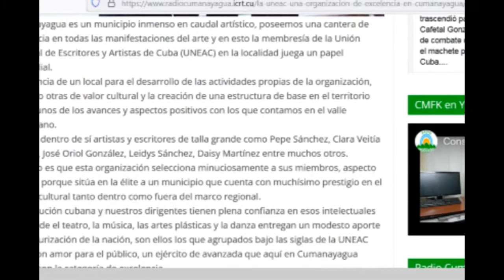Clara Veitía Barrera, escritora con voz de adentro en Cumanayagua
Con más de 40 años de trabajo, la profesora Clara Veitía Barrera recibió elreconocimiento del pueblo para quien escribe “Con voz de adentro”. En el museo Casa Ramírez de Cumanayagua, la también miembro de la UNEAC, recibió elogios de quienes la acompañaron en el Destacamento Manuel Ascunce Domenech y del centro de trabajo donde actualmente labora.